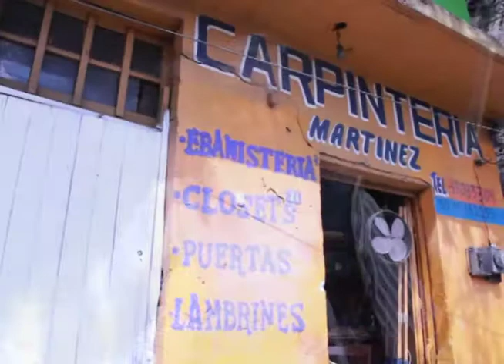Entrevista a Carpintero